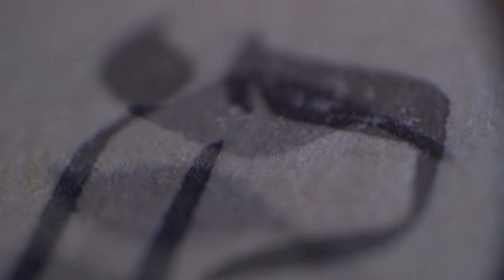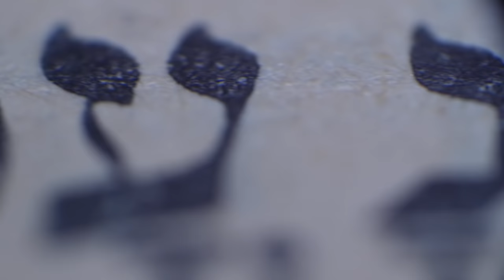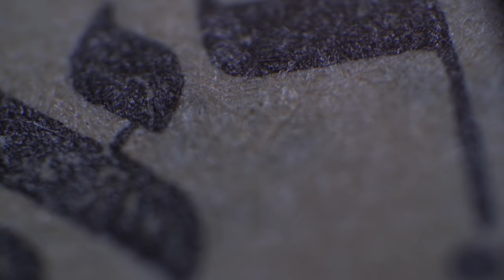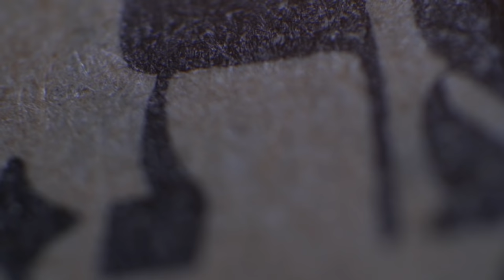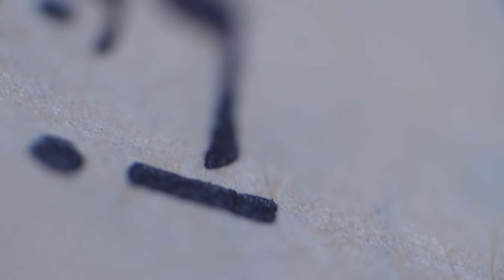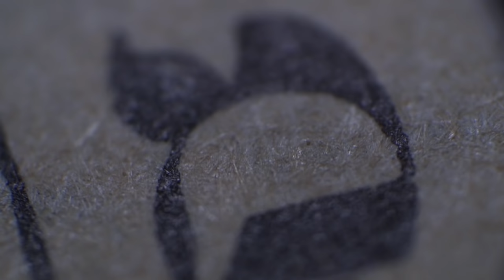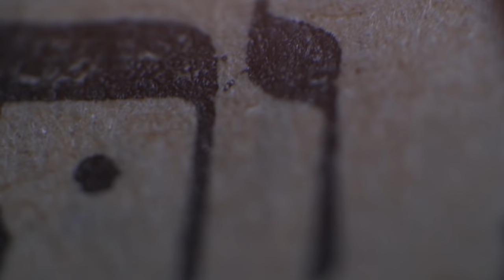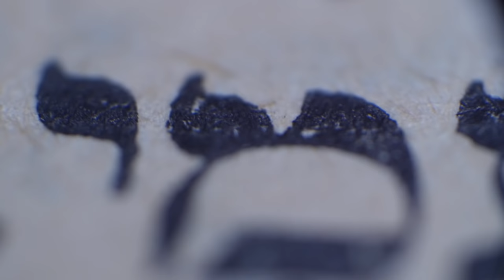Máté evangéliuma – Gesztesi Károly – Hangoskönyv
Máté evangéliuma a Szent Pál Akadémia fordításában. Előadja Gesztesi Károly.